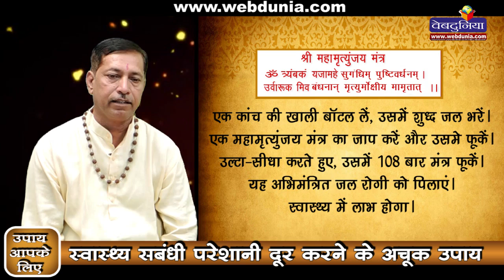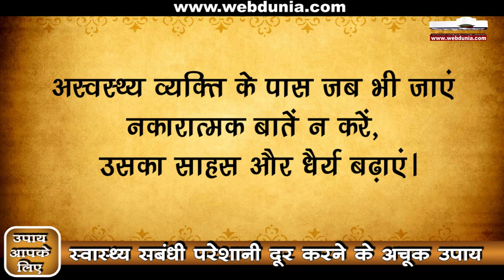जानिए स्वास्थ्य संबंधी परेशानी दूर करने के अचूक उपाय